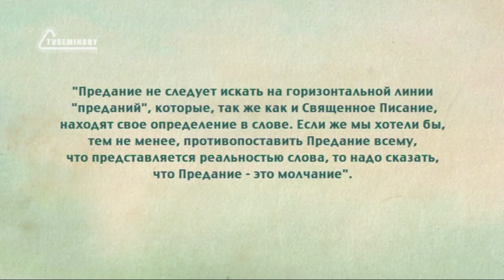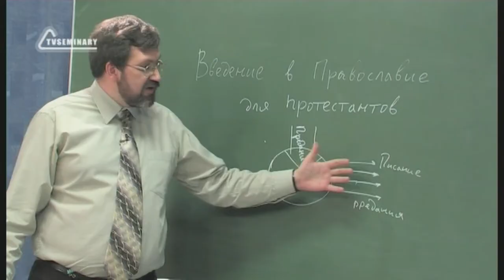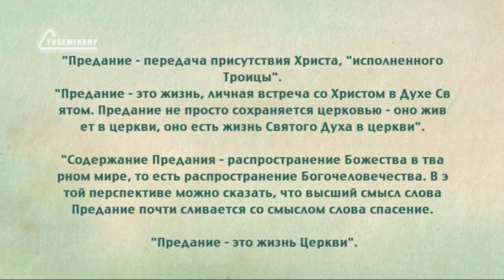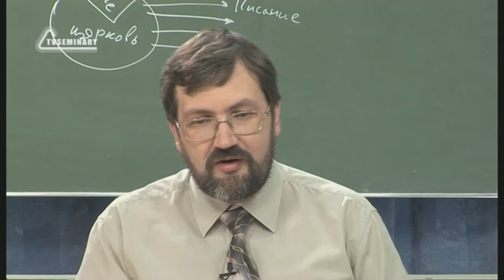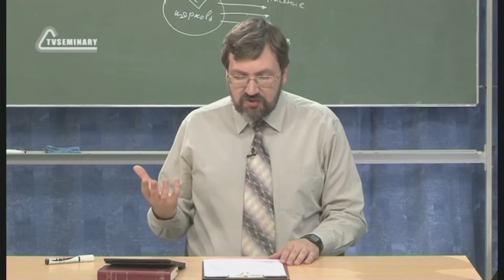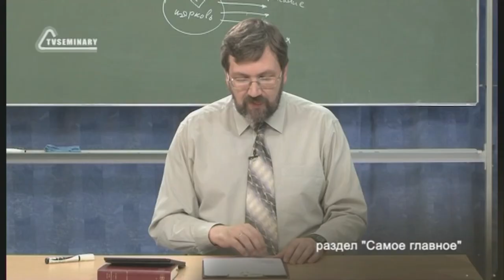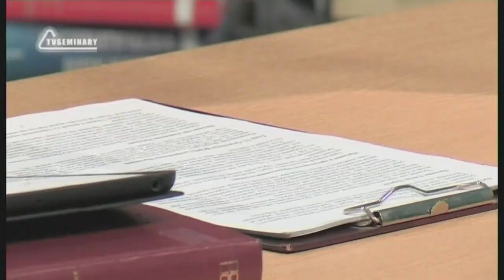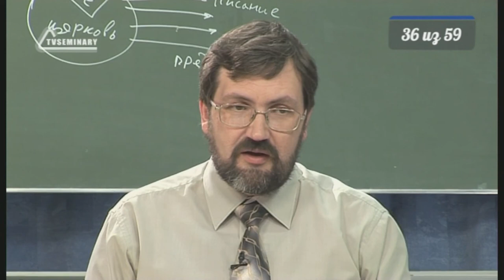PT516 Rus 36 Предание на Западе и на Востоке Предание и жизнь Церкви